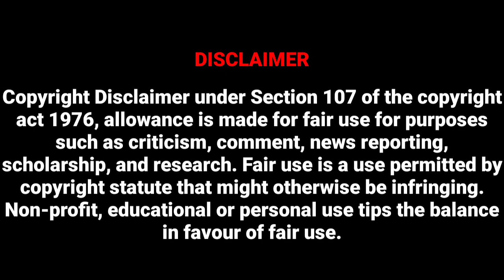IND VS ENG 2ND TEST DAY 2 TROLLS||IND VS ENG TEST HIGHLIGHTS|STAR SPORTS|PIXXEL STUDIOS 2021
Ind Vs Eng 2nd Test Day 2 Highlights.Hope You Like It

IMPORTANT NOTICE:-